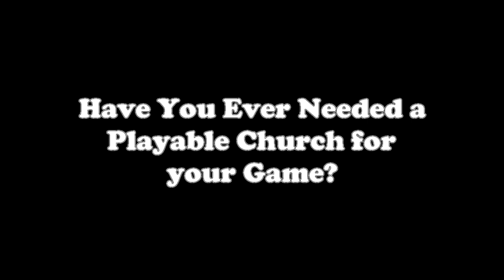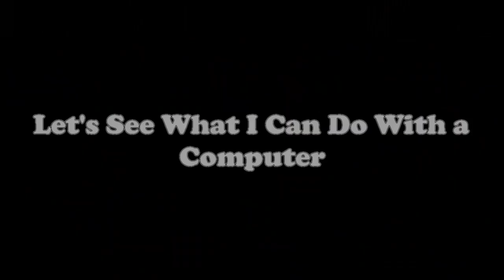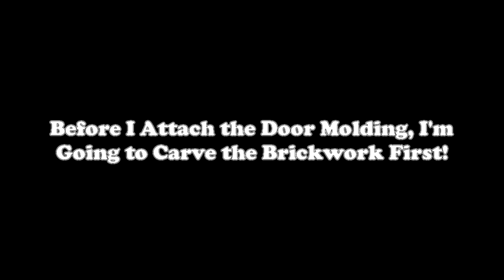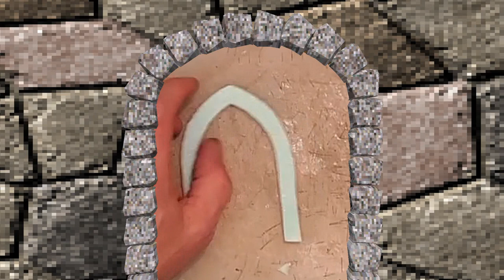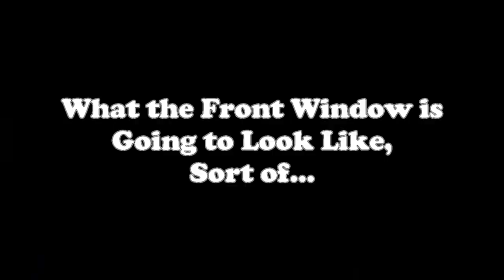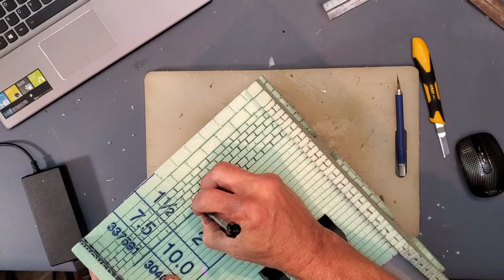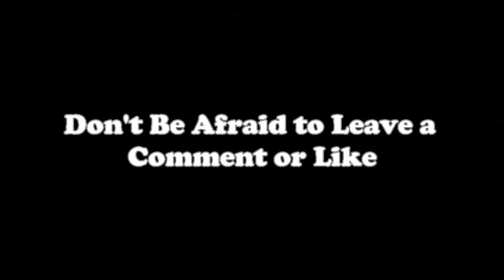#041 EPIC Medieval Church Build Project Part I, D&d, Pathfinder, Tabletop Games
Hello and welcome to CDC, Creative Dungeon Crafting. My Name is Steve the DM Crafter and I Have another Video for Your Entertainment!

In this series of video, I'll be showing you how I build an EPIC Medieval Church with playable interior. I even show you how I make the church dressings. There is even a secret room hidden in the church that I'll show you later on.

I'm not sure how many videos it's going to take to show you every thing that I build for this project but I don't want you guys to miss a thing so right now I'm up to 4 videos and hopefully I don't need to go more than 5. We'll see.

As always, the music that I use in my videos is free so you know that it is going to suck. You are better off playing the music that you like, getting comfy for the next 35 minutes and having a cold drink to sip on.

Thank you for visiting CDC and I hope you enjoy my video! Let the show begin!